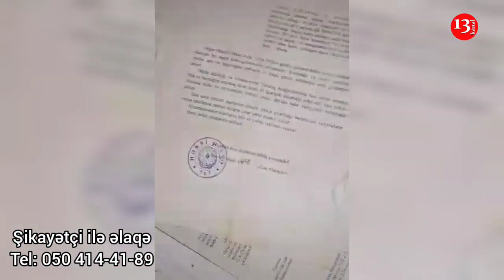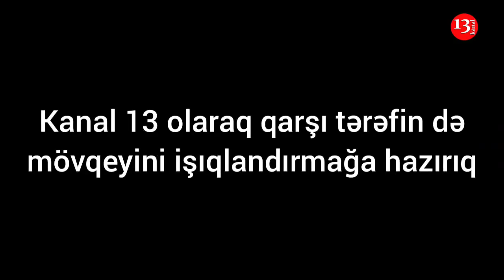"Maskalılar oğlumun başına tapança dirəyib, balamı xain çıxartdı, 17 il iş verdilər"-ATANIN FƏRYADI